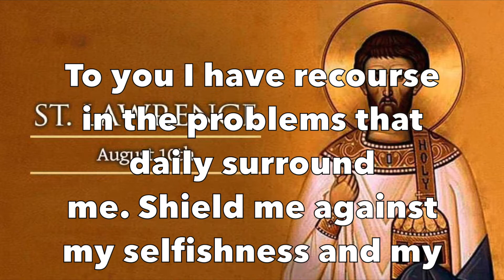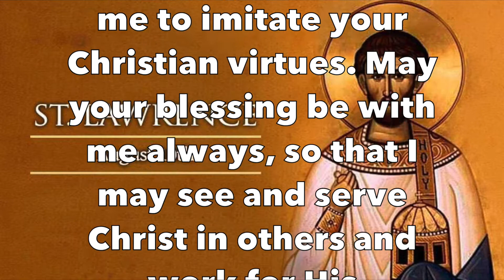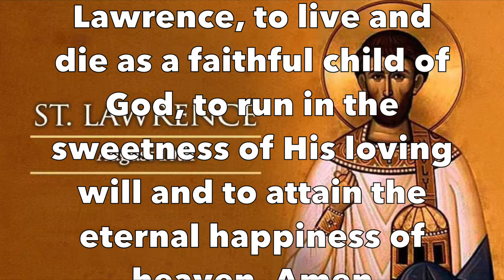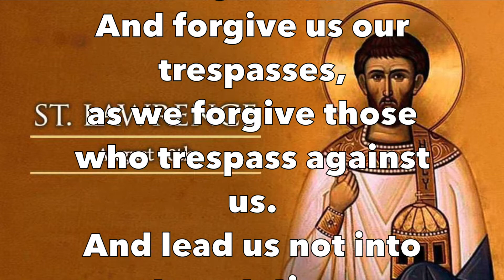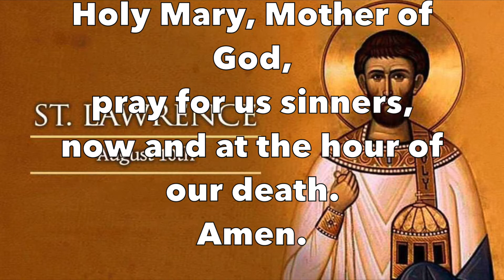DAY 1 NOVENA TO ST. LAWRENCE, DEACON AND MARTYR (PATRON SAINT OF ROME, CHEFS, POOR).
St. Lawrence was a deacon in the early Church. He lived in Rome in the 200s. He was martyred during Emperor Valerian’s persecution of Christians.

Legend holds that St. Lawrence was very courageous during his martyrdom. You can use this novena to seek intercession from this courageous deacon in your life!

About St. Lawrence
It is thought that St. Lawrence was born in 225 in Valencia. Though there is not a lot of information known for certain about his early life, it is thought that both of his parents were martyrs.

As a young man, Lawrence met the man who would eventually become Pope Sixtus II. The future Pope Sixtus II was a famous teacher in Caesaraugusta. They both eventually left the city and went to Rome.

After the Papal election, Pope Sixtus II ordained Lawrence as a deacon. Sixtus then appointed Lawrence as one of the seven deacons who ministered in the cathedral. As an “archdeacon” of Rome, Lawrence’s duties included distribution of alms to the needy and care of the Church’s treasury.

During this time, many Christians were being persecuted and put to death. In 258, Emperor Valerian issued an official edict that condemned all deacons, priests, and bishops to death. Pope Sixtus was captured and martyred soon after this.

After the Pope’s death, the Roman prefect demanded that Lawrence surrender the Church’s riches to the government. According to an account from St. Ambrose, the official gave Lawrence three days to gather the Church’s riches.

During those three days, Lawrence quickly gave away as much money as he could to the poor so that it would not be seized by the government. Then, he came before the prefect with a large group of the poor, the blind, and the crippled. He told the prefect that these people were the true riches of the Church.

He even told the prefect that the Church was truly rich, richer than the emperor. He was quoted as saying, “Behold in these poor persons the treasures which I promised to show you; to which I will add pearls and precious stones, those widows and consecrated virgins, which are the Church’s crown.”

Lawrence’s defiance enraged the prefect. The prefect demanded that a gridiron be prepared. He had hot coals placed beneath the gridiron, and he had Lawrence put onto the gridiron. Legend holds that, after Lawrence had suffered severe pain on the gridiron for some time, he cheerfully told his executioners to turn him over because he was well done on that side.

Other accounts hold that Lawrence was not executed immediately after his confrontation with the prefect. These accounts say that Lawrence was first imprisoned for a time before his execution, and that he baptized fellow prisoners while awaiting his execution.

St. Lawrence’s Feast Day: August 10th

Why Pray the St. Lawrence Novena?
St. Lawrence is the patron saint of chefs, tanners, firefighters, and miners. You can ask St. Lawrence to pray for you if you work in one of these professions. You can also ask him to pray for someone you know who works in one of these professions.

St. Lawrence is also the patron saint of the poor. You can ask for his prayers if you are struggling with poverty, or you can ask him to pray for a poor person whom you know.

Additionally, St. Lawrence is the patron saint of Rome. You can ask him to pray for you if you live in Rome or are preparing to travel to Rome. You can also ask him to pray for someone you know who lives in Rome, or for the government of Rome.

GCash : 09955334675